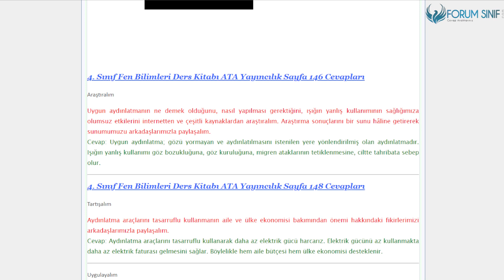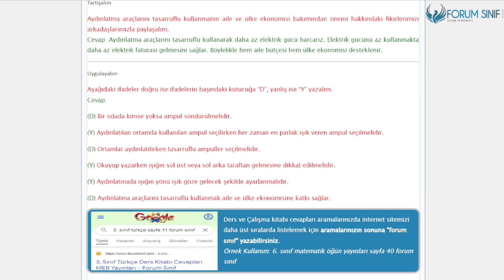4. Sınıf Fen Bilimleri Ders Kitabı 146-148 Sayfa Cevapları Ata Yayınları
4. Sınıf Fen Bilimleri Ders Kitabı 146-148 Sayfa Cevapları Ata Yayınları